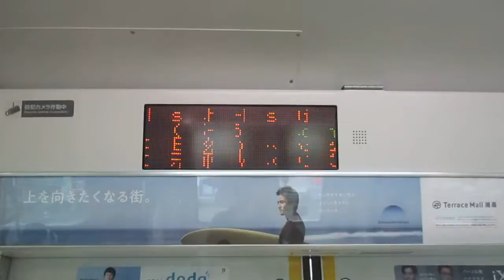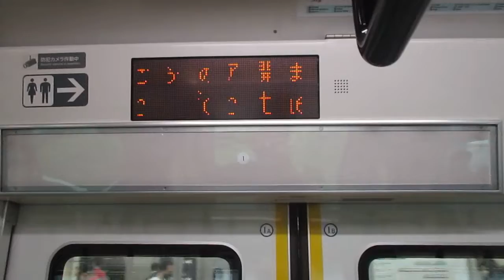【平塚始発、戸塚～大崎間快速運転、高崎線内各駅停車、運転区間は平塚～籠原間】湘南新宿ライン高崎線直通快速籠原行きE233系3000番台E-57編成+E-09編成15両 武蔵小杉駅発車